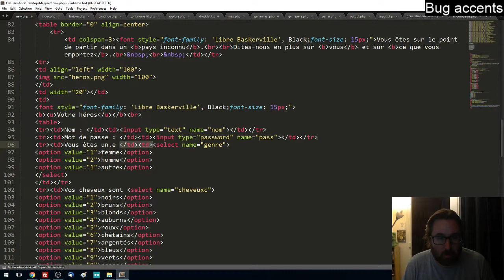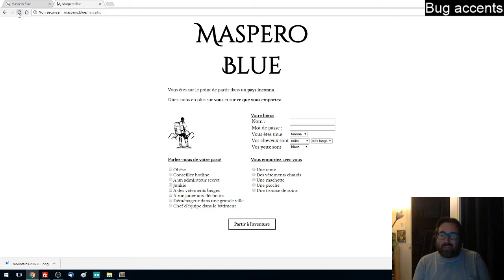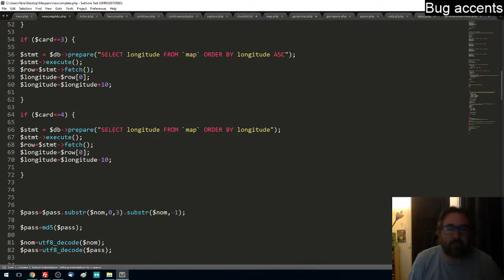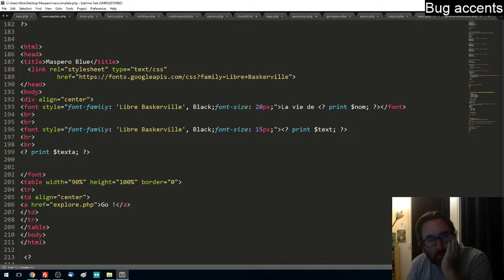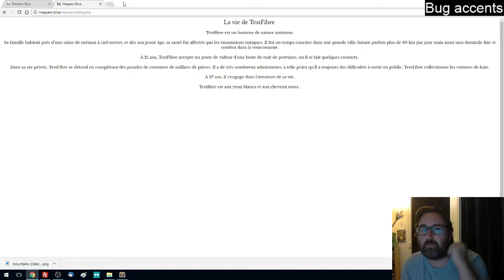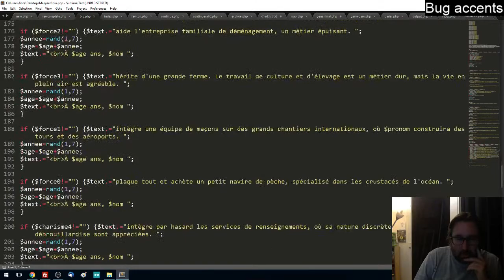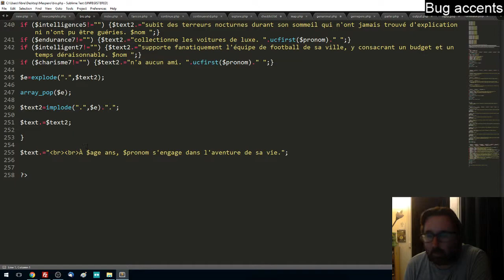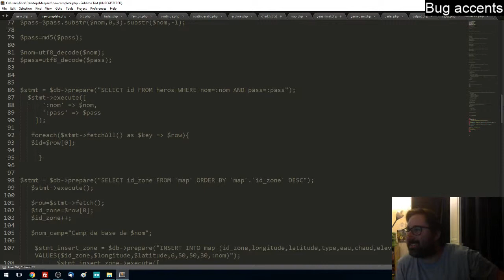Maspero Blue 37 : Intro V2 ! (Part 6)